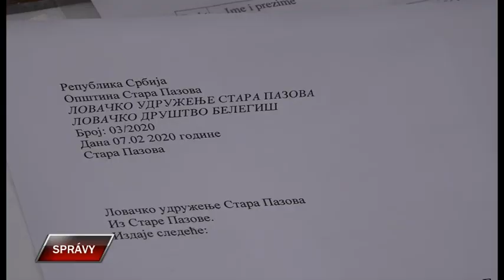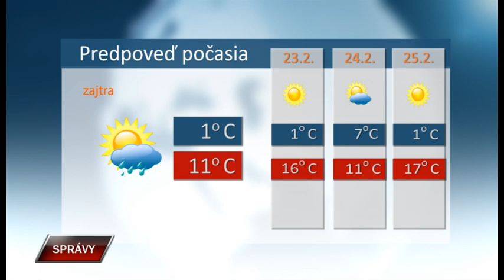Spravy 21 2 2020